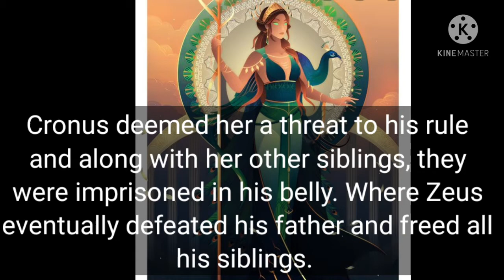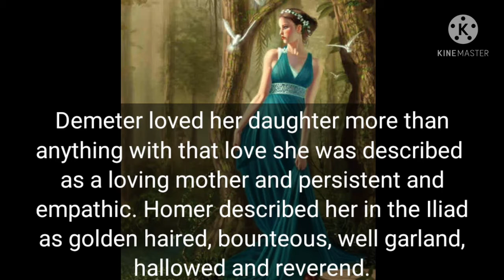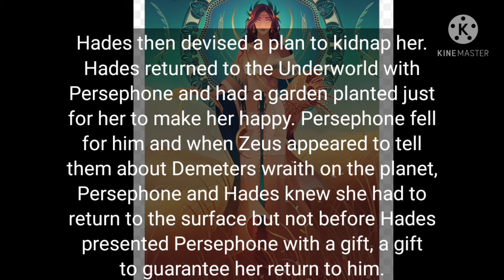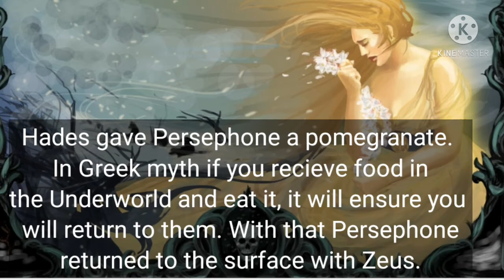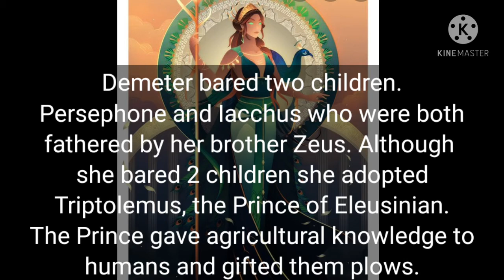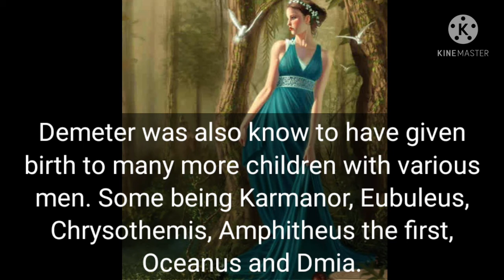Goddess of Fertility! Demeter!Greek Mythology!!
Demeter. Sister of Zeus and Posideon, daughter of Rhea and Cronus. The goddess of fertility and harvest. Hope you guys enjoyed this video. Comment a god you wanna see in my next video.